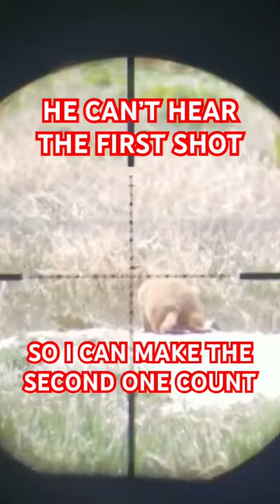The Beauty of Hunting With Suppressed Airguns